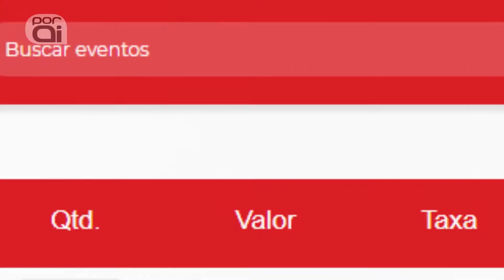FAICI 2019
Coletiva de Imprensa Lançamento FAICI 2019